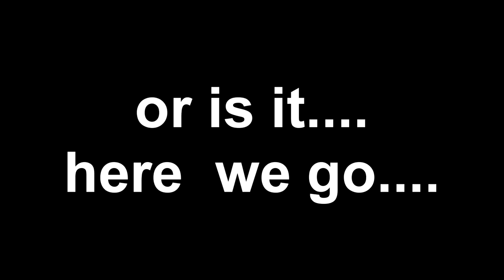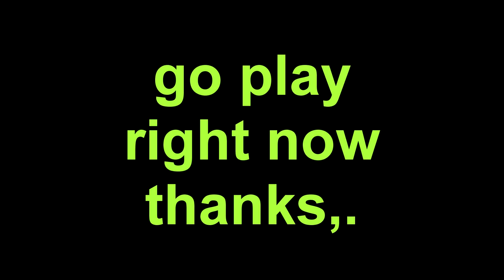Fortnite But it's LEGO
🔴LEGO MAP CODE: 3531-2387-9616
So Lego is coming to Fortnite soon.. so let's try out what Lego will be like in the game!